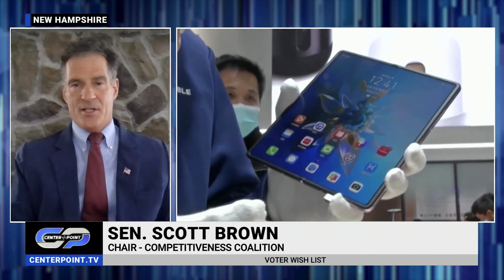Who will WIN the Pennsylvania Senate GOP Primary? | Sen. Scott Brown | Centerpoint on TBN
Who will WIN the Pennsylvania Senate GOP Primary? Former Senator Scott Brown joins Doug McKelway to analyze the latest news in the Senate race and his thoughts on Mehmet Oz, David McCormick, and Kathy Barnette. Don't miss this exclusive interview!
Watch Centerpoint WEEKNIGHTS 7:30PM ET & PT exclusively on TBN!

With news happening at a rapid pace, you need a reliable source of perspective and analysis from a solid biblical worldview. TBN’s Centerpoint is that source.